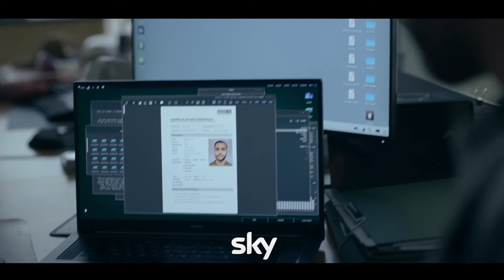Munich Games Trailer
Working alongside such passionate and experienced artists on Munich Games has been inspiring, especially considering the historical backdrop of the show. We were delighted to bring a number of sequences to life overall six episodes. Don’t miss it releasing on Sky this September!

Producer: Amelie von Kienlin
Production Company: Amusement Park Films
Director: Philipp Kadelbach
DOP: Jakub Bejnarowicz

PFX Team
Producer: Tomas Srovnal
VFX Supervisor: Jan Rybar

Feature films
TV films and series
Commercials
Documentaries
Music videos
Sound design